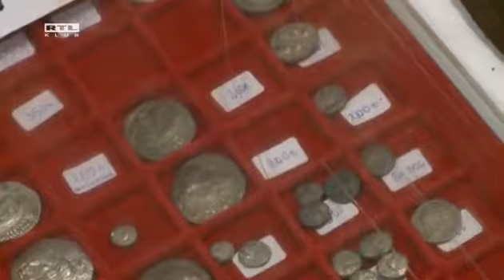RÉGISÉGEK KÖZÖTT A VÁSÁRBAN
Hallottál már az új műsorról? Még nem? Hát ezt csekkold. Az ÉLETPERCEK egy új online sorozat a YouTube-on amely szórakoztatási célzattal készül (18 éven felülieknek)! Ha.

Bornz- és aranylelet Baks mellett Forrás: 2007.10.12. rtl-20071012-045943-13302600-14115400.